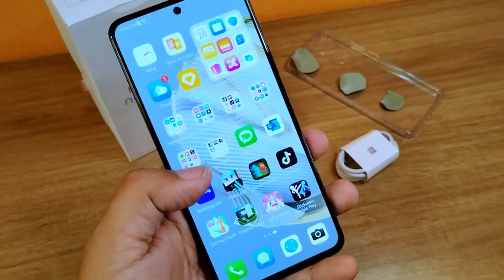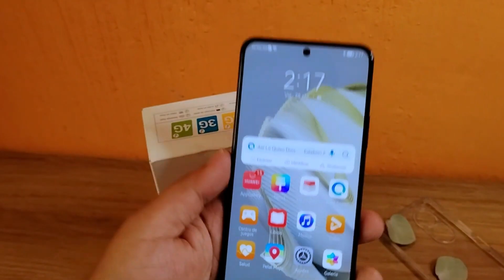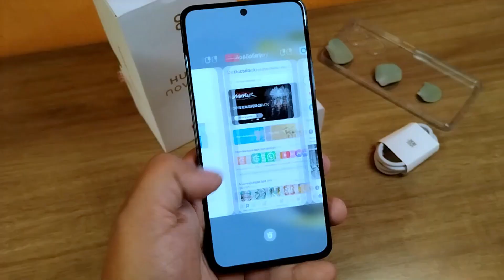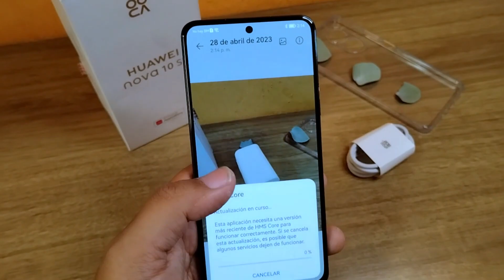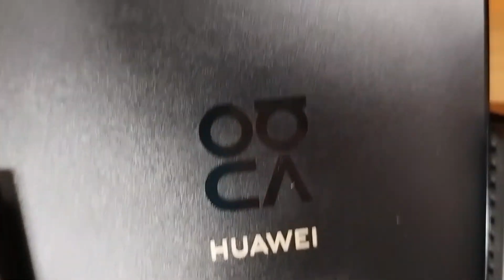Conoce las caracteristicas del Huawei Nova 10 SE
Conoce mas sobre el Huawei Nova 10 SE y cuales son las caracteristicas y precios para Guatemala.

Gana premios y beneficios al ser un suscriptor Guicho Fan en el siguiente

Conoce mas noticias de tecnología y gaming en mi pagina web.